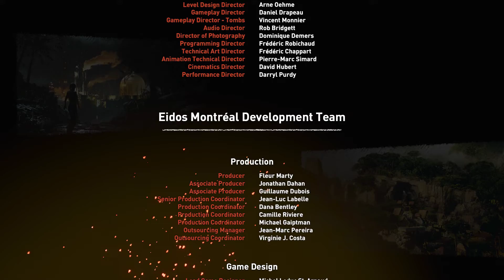Shadow Of The Tomb Raider (guía completa en español) |Capitulo 23 -La ciudad de la serpiente FINAL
Consulta también nuestra guía del juego.

✔Shadow of the Tomb Raider  Guia completa en español se gravaran los  Gameplay en PC.  Shadow of the Tomb Raider Gameplay está grabado en 1080p HD 60 fps en  PC ultra e incluirá la Campaña completa. Un agradecimiento especial a Square Enix por este juegazo . ¡Disfrutar! Si te gustó el video, por favor recuerda dejar un me gusta y comentario, lo aprecio mucho! Experimenta el momento decisivo de Lara Croft mientras se convierte Tomb Raider. En Shadow of the Tomb Raider, Lara debe dominar una jungla mortal, superar tumbas y perseverar en su momento más oscuro. Lara se forjará en el Tomb Raider que ella está destinada a ser. Lara debe usar la jungla para su ventaja. Golpee de repente y desaparece como un jaguar, usa el barro como camuflaje. Domina el entorno de la selva implacable para sobrevivir. Explora ambientes submarinos llenos de grietas y sistemas de túneles profundos. Las tumbas son más difíciles que nunca, y requieren técnicas avanzadas para atravesarlas, y una vez dentro están llenas de acertijos que desafiarán a Lara como nunca antes.